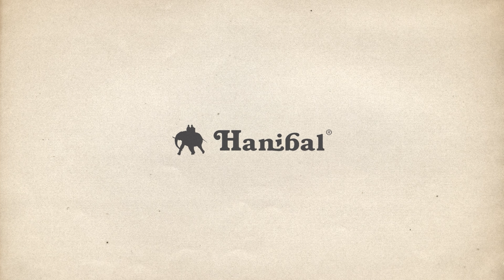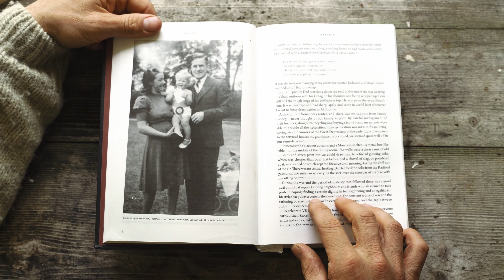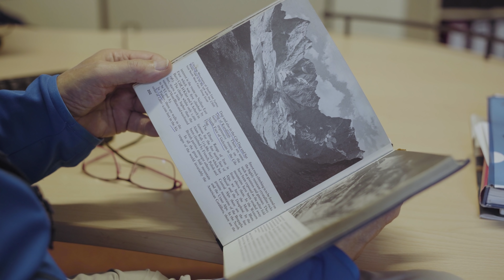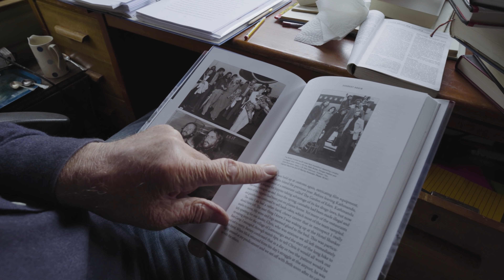ONSAJT: Doug Scott | Hanibal.cz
Douglas Keith Scott se narodil 29. května 1941. V té době rozhodně ještě nevěděl, že se stane jedním z historicky nejlepších horolezců Británie a celosvětově uznávaným alpinistou, který vždy prosazoval čistý styl lezení v horách. Za jeden z jeho nejvýznamnějších horolezeckých počinů je považovaný prvovýstup jihozápadní stěnou Mount Everestu, dnes známou jako The Hard Way. Další, který se zapsal do historie, byl prvovýstup na Ogre společně s Chrisem Boningtonem.